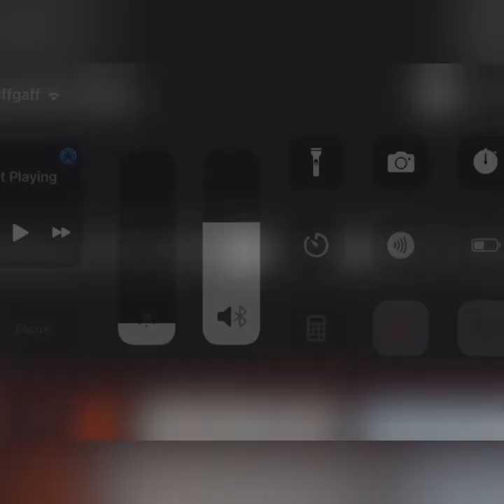Free drill beat (warning flashing images)